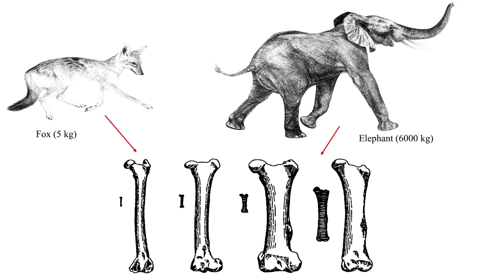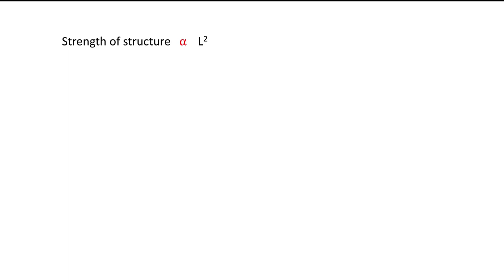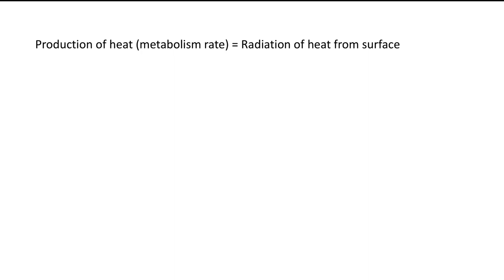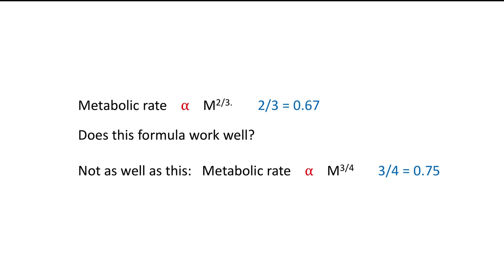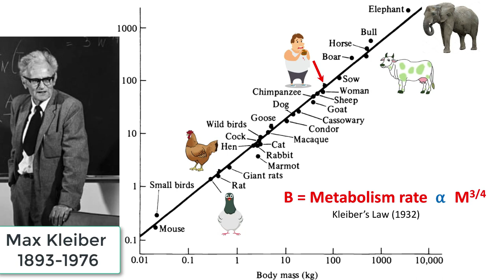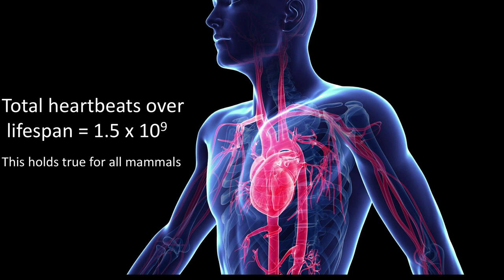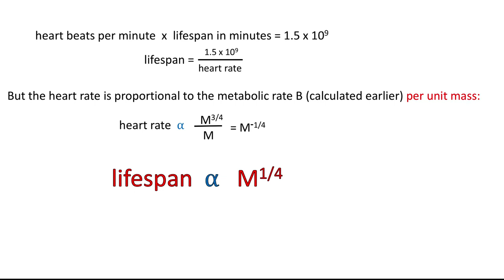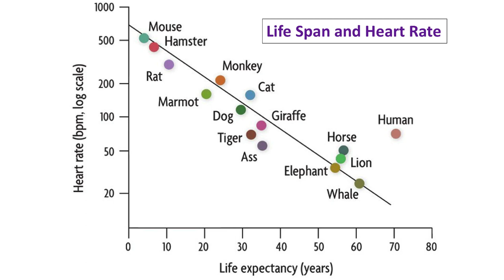Where Physics Meets Biology - From Ants To Elephants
"Scaling" is a physics idea that explains many biological facts. Here Pervez Hoodbhoy explains why an ant is stronger than an elephant, why a mouse eats more than a horse, and how long various animals can expect to live.